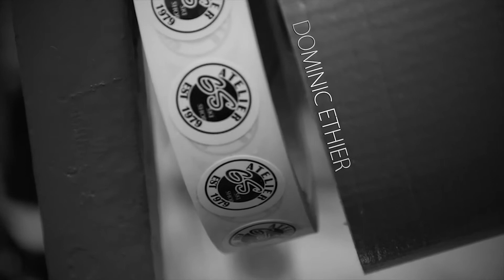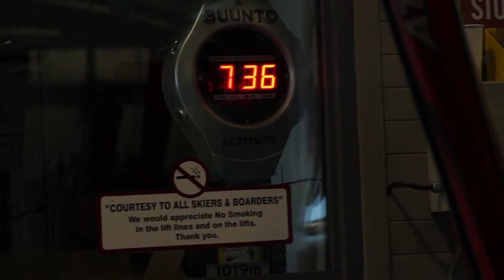6 1/2 Boys in the West (Episode 2, FRESH TRACKS)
After good breakfast at Fresh Tracks, the crew hit the slopes on the magnificent Whistler Blackcomb, trying to find snow through that warm and wet winter